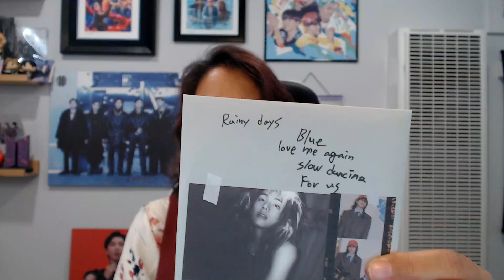V 'BLUE' Official MV | Filipina American Reacts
V's Blue side is very 70s rock glam with a sensitive soul vibe... and I like it!!!